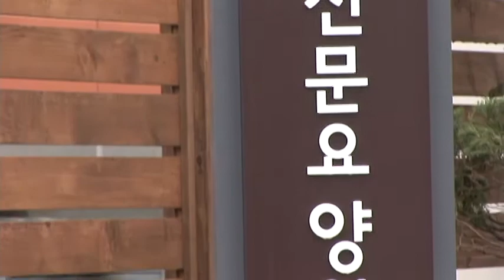2010 영락노인전문요양원 소개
2010 영락노인전문요양원 소개